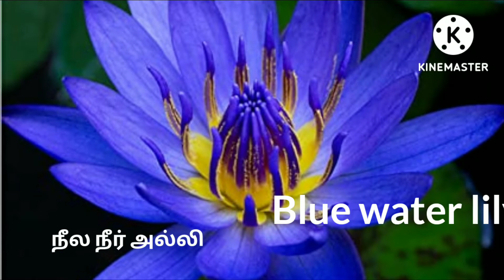100 Flowers names in English and Tamil. பூக்களின் பெயர்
100 flowers name